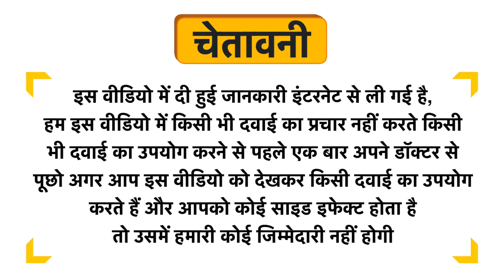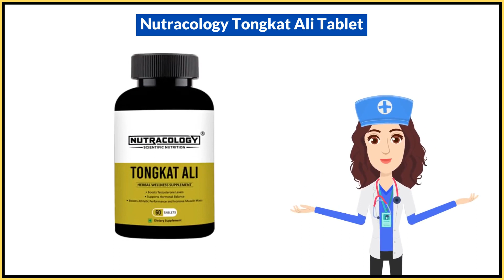Nutracology Tongkat Ali Tablet Uses in Hindi | Side Effects | Dose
Nutracology Tongkat Ali Tablet Uses in Hindi | Benefits | Side Effects | Dose